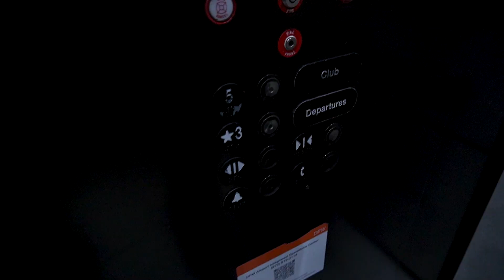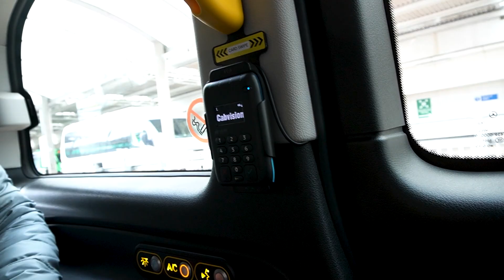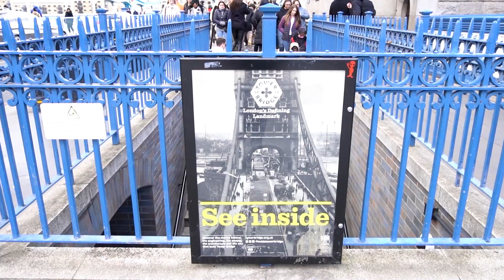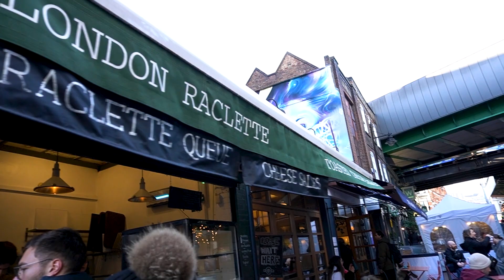24 HOUR LAYOVER IN LONDON | GREAT FOOD!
Since we had some time in London on the way to Iceland, we decided to try their great food at the market and explore.  Wish we had more time to see more of the beautiful town.